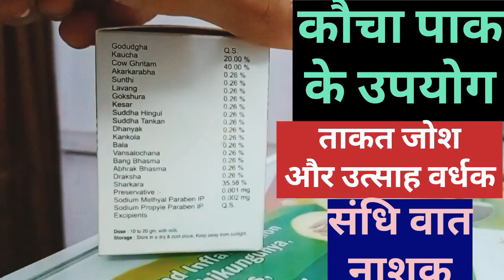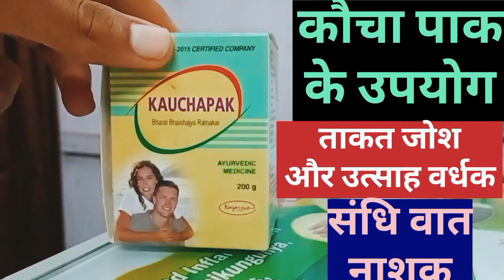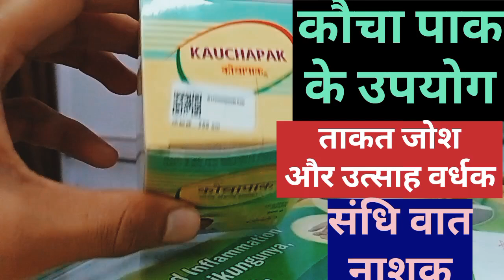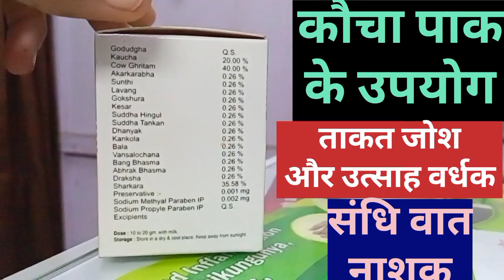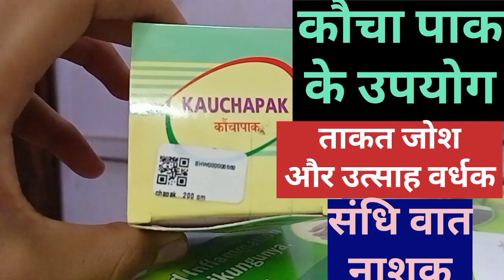Kauchapak Benefit Sandivat ताक़त